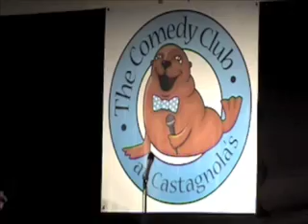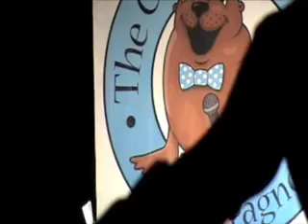Jon Bennett Stand up - San Francisco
Shot by the Blair Witch at Castagnola's Wharf Room Comedy (2009)